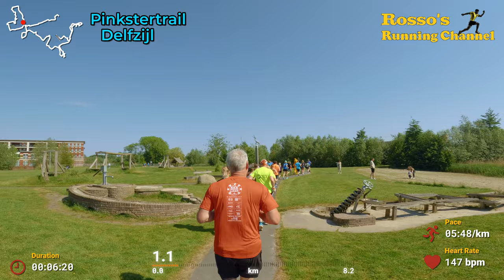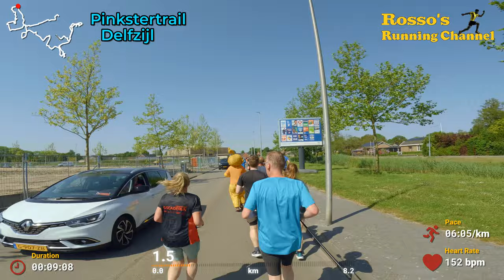Pinkstertrail Delfzijl 2024 - An 8km Urban Trail - Treadmill Run - Virtual Run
An 8km Urban Trail Run through the city of Delfzijl, Groningen, The Netherlands, through buildings and beautifull urban landscapes.

0:00 - Intro
2:08 - Start Run
12:32 - Kindcentrum Noord
14:55 - Betinge Staete
18:40 - The Carwash
27:58 - Fysio
28:51 - Little bit music
31:51 - Amasus Shipping
35:45 - Take me to Church
39:33 - Noorderpoort College
53:55 - Groningen Seaports
1:01:03 - Wagenborg
1:03:15 - The Finish
1:04:03 - Epilogue